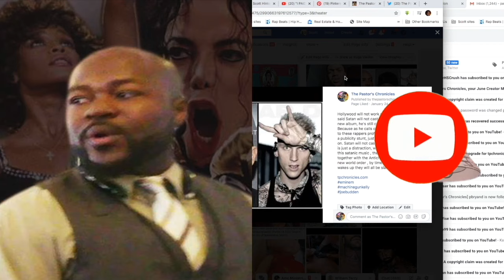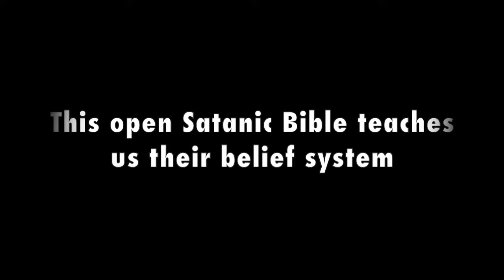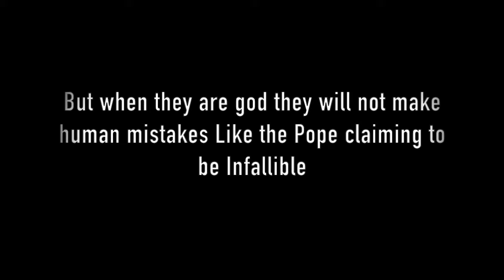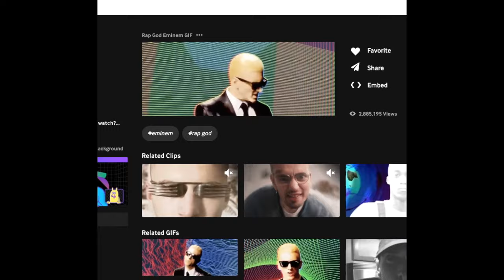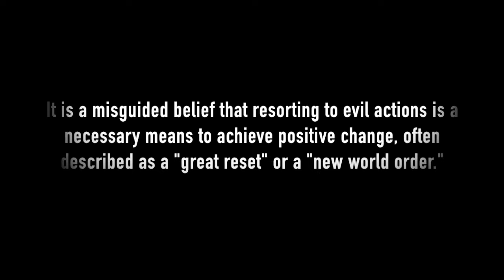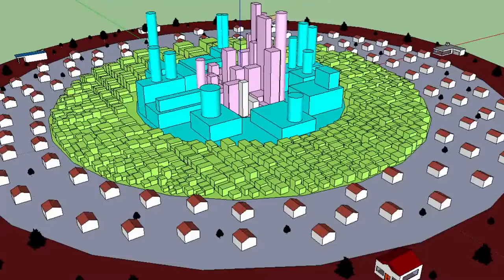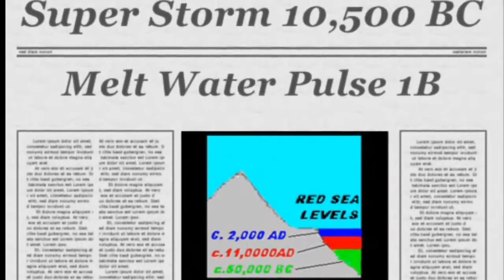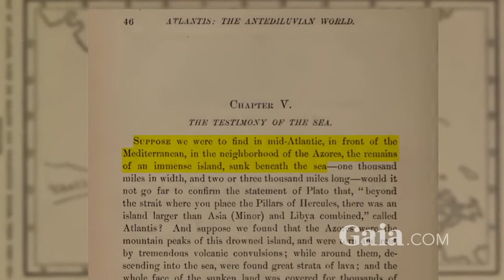Wizard of Oz Chronicle CH 2C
Greetings, and welcome to Chapter 2 of The Wizard of OZ. In case you missed Chapter 1, you can find it by clicking on the link below and searching for the Chapter 1 videos in the playlist. This second installment delves into The Yellow Brink Road and its hidden significance. For centuries, people have harbored paganistic beliefs that have affected their mindset. Such views have conditioned the world we live in today.

Catch TPC on SOCIAL MEDIA! Facebook Instagram Twitter Tiktok